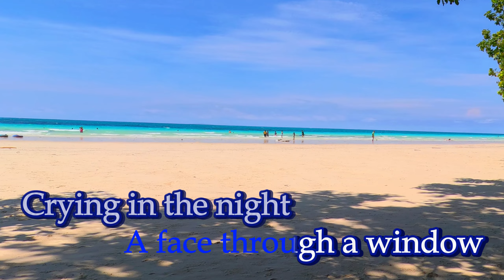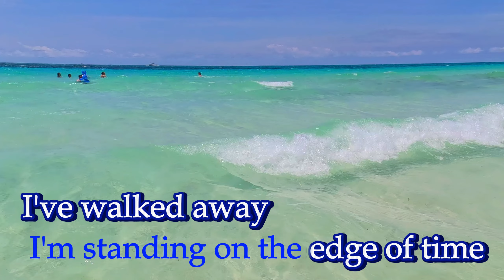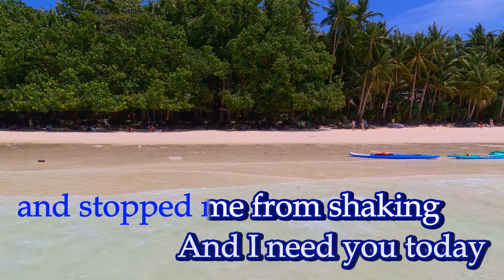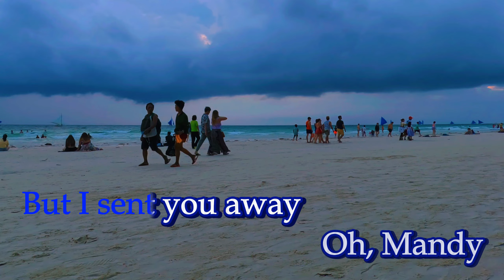Mandy - Karaoke (Barry Manilow)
Background Video
Boracay is a small island in the central Philippines. It's known for its resorts and beaches. Along the west coast, White Beach is backed by palm trees, bars and restaurants. On the east coast, strong winds make Bulabog Beach a hub for water sports. Nearby, the observation deck on Mount Luho offers panoramic views over the island. Offshore, coral reefs and shipwrecks are home to diverse marine life.